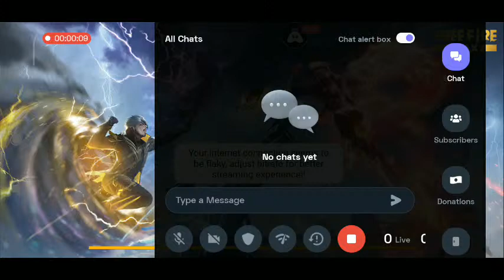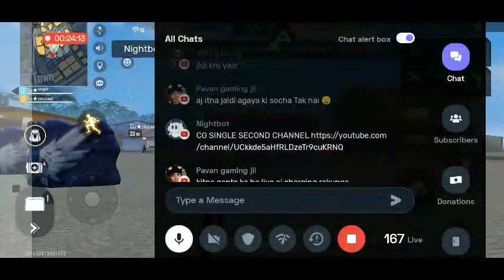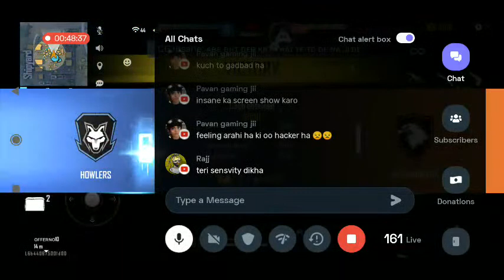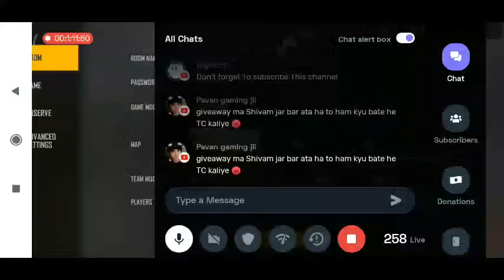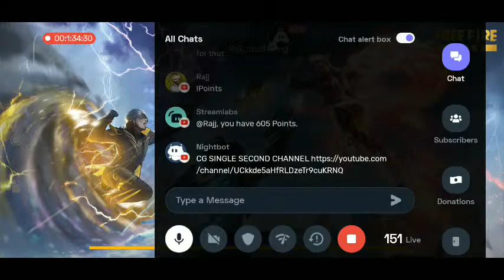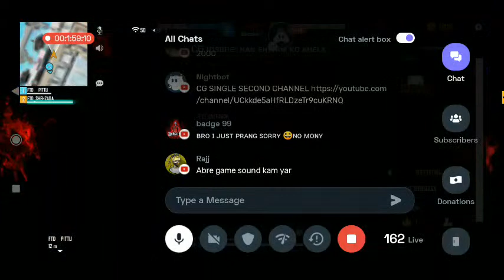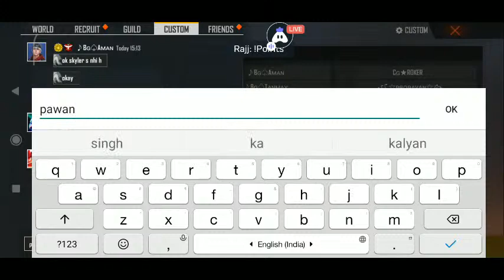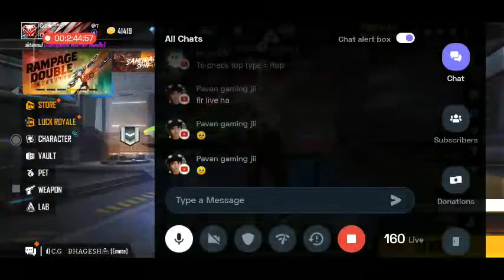FREE FIRE GIVEAWAY CUSTOM ROOM | FF LIVE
LIVE
CS RANKED LOBBY IS OUR ALL TIME HOBBY😎👽 2BGAMER​​ FREEFIRELIVE​​ AJJUBHAILIVE​​ AS_GAMINGLIVE​

LIVE
SEASON 1 & 2 COLLECTION PRANK WITH WORLDCHAT PLAYER🖤

ump chipku hain tu aja custom per u mar dunga
MR BoOT NOOB
New

Pro Purple Criminal Subscriber Defeated 😁 Unfair Cheater Panel User 👿 Squad - Garena Free Fire
Tonde Gamer

24kGoldn - Mood ❤️ ( FreeFire Highlights )
Luffy OP
New

FREE FIRE LIVE GIVEAWAY | FREE FIRE LIVE CUSTOM ROOM | FF LIVE
related topic:-